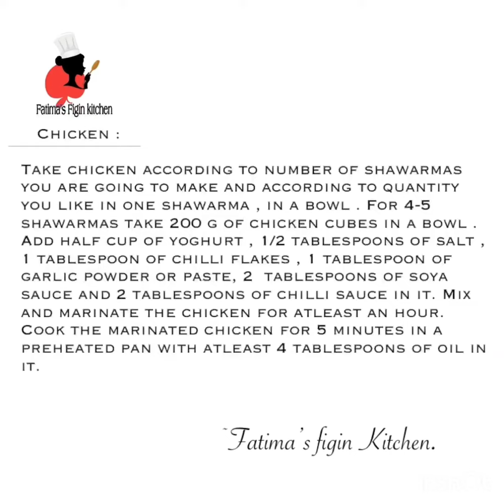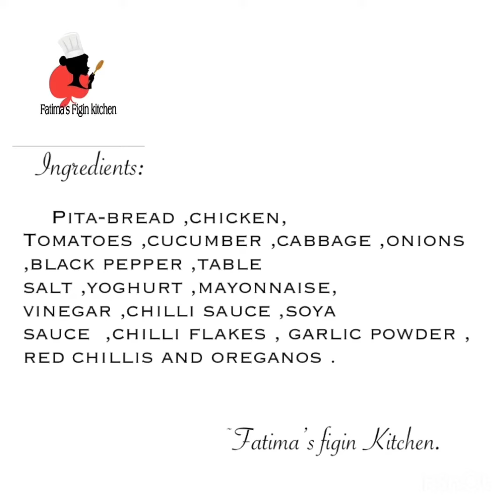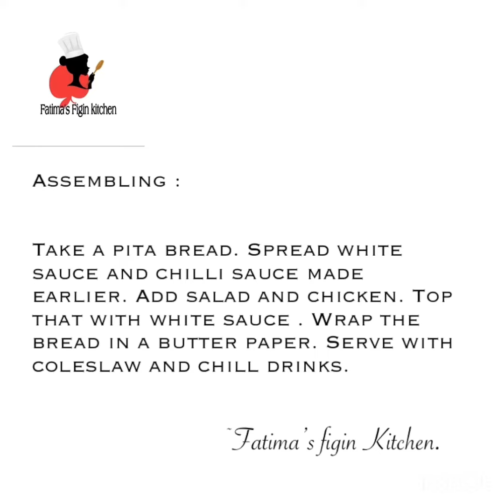CHICKEN SHAWARMA. | Street style home made shawarma | My first youtube video .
Chicken Shawarma .

Ingredients :

Pita-bread ,chicken, Tomatoes ,cucumber ,cabbage ,onions ,black pepper ,table salt ,yoghurt ,mayonnaise, vinegar ,chilli sauce ,soya sauce  ,chilli flakes , garlic powder , red chillis and oreganos .

White sauce:
Take a half cup of mayonnaise in a blending machine, add yoghurt 1/4th of cup, 2 cloves of garlic , 3 table spoon lemon juice , 1 tablespoon soya sauce , 1 tablespoon  vinegar , 1 table spoon olive oil , 1/2 tea spoon black pepper ,1/2 tea spoon oregano and salt to the taste . Blend well . Pour out in a bowl and keep aside .

Red Chilli sauce:
Dip 10-15 red chillis in the hot water for 15 minutes. Take out the chillies from water and add them into a blender. Grind them well .
Take a pan and add 1 tablespoons of butter in it . Add the blended chillies along with a table spoon of sugar. Cook for 2-3 minutes.
Take out that sauce in a bowl and keep aside.

Chicken :

Take chicken according to number of shawarmas you are going to make and according to quantity you like in one shawarma , in a bowl . For 4-5 shawarmas take 200 g of chicken cubes in a bowl . Add half cup of yoghurt , 1/2 tablespoons of salt , 1 tablespoon of chilli flakes , 1 tablespoon of garlic powder or paste, 2  tablespoons of soya sauce and 2 tablespoons of chilli sauce in it. Mix and marinate the chicken for atleast an hour.
Cook the marinated chicken for 5 minutes in a preheated pan with atleast 4 tablespoons of oil in it.

ASSEMBLING:

Take a pita bread. Spread white sauce and chilli sauce made earlier. Add salad and chicken. Top that with white sauce . Wrap the bread in a butter paper. Serve with coleslaw and chill drinks.

Musician: @iksonofficial